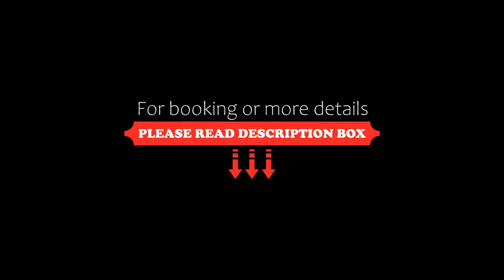Hotel Haus Kronenthal, Ratingen, Germany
About Property:
This family-run hotel offers modern, non-smoking rooms and a cosy restaurant on the outskirts of Düsseldorf. It is close to a golf course and just 500 m from the A3/A44 motorway junction.
The 3-star Haus Kronenthal hotel offers a flat-screen TV, sound-proofed doors and free Wi-Fi.
Start your day in the breakfast room, and enjoy homemade jams and local honey.
In the evening, Cedrics restaurant offers creative dishes in an idyllic setting, surrounded by an a...
Property Type: Hotel
Address: Brachter Str. 85, 40882 Ratingen, Germany
Searching For
1. Hotel Haus Kronenthal - Ratingen - Germany
2. Hotel Haus Kronenthal - Ratingen - Germany Address
3. Hotel Haus Kronenthal - Ratingen - Germany Rooms
4. Hotel Haus Kronenthal - Ratingen - Germany Amenities
5. Hotel Haus Kronenthal - Ratingen - Germany Offers and Deals
Audio Credit:
Track Title: Blank Slate
Artist: VYEN